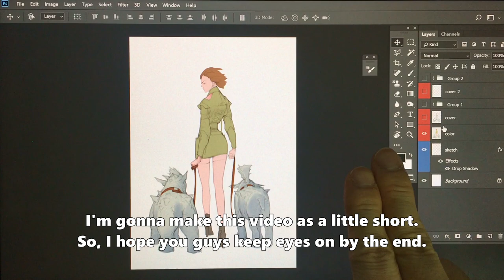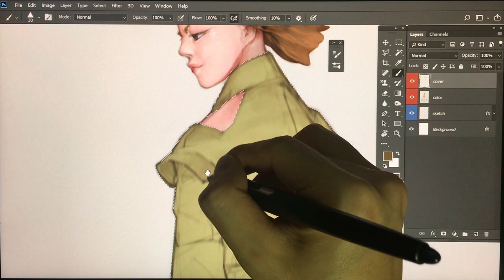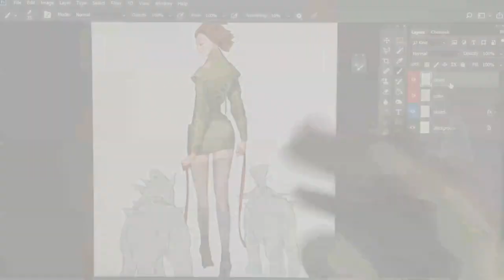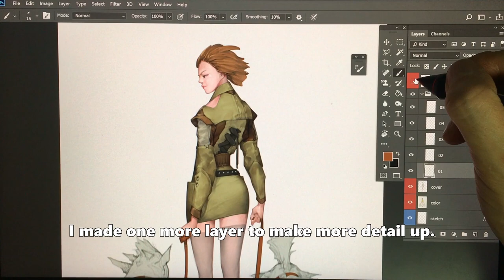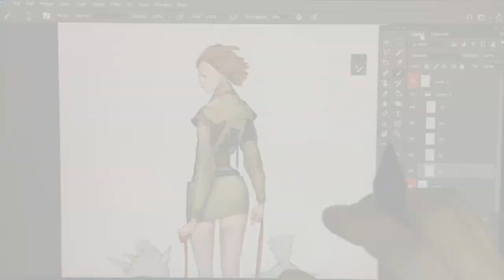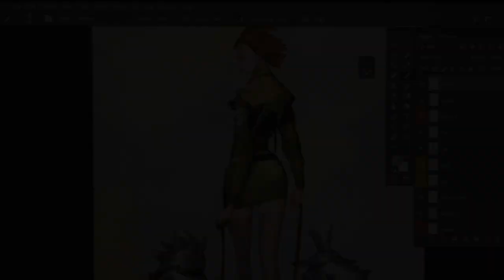[Sketch&color #16] 'Dog walker'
안녕하세요 :)

이번 영상은 좀 더 간결하게 구성하여 다이어트를 좀 시켜봤습니다.
런닝타임은 50% 줄이면서 가장 필요하다고 생각되는 부분만 넣어봤는데요, 과정자체도 중요하지만 어떤 생각을 하면서 그리는지가 제가 전달하고픈 부분이었거든요.

의견 있으시면 언제든지 덧글 주시구요 :)

감사합니다 :)

Hello
I made a video shorter than before this time.
I tried to edit that I think I need. of course, I know the process is important but above all, I wanted to explain how I think step by step.

If you guys have some opinions then I hope you leave some comments for me.

Thanks!